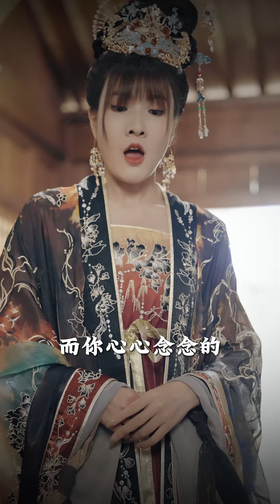【Love Movie】王妃夜裡私會情郎被王爺抓個正著，王爺對王妃施酷刑，姦妃把王妃踩在腳底! ✨ 中国电视剧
WFTQ